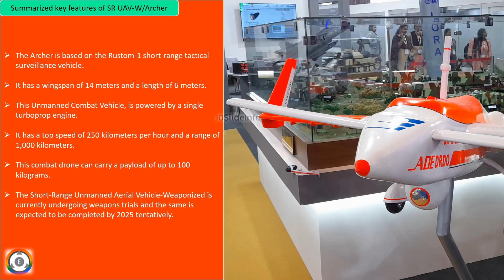SRUAV-W Initial Weaponized Flight Test in 2024 | Vital Features of Archer